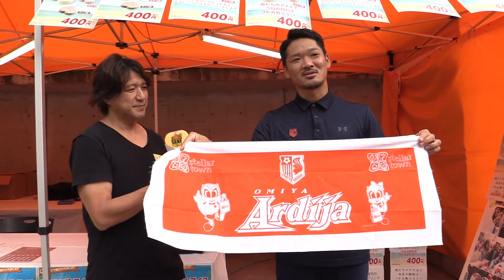7/13・鹿児島戦 塚本泰史クラブアンバサダー ホームゲームプレビューショー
塚本泰史 クラブアンバサダーのホームゲームプレビューショー!
本日の オレンジサマーカーニバル のイベント情報をお届けします。